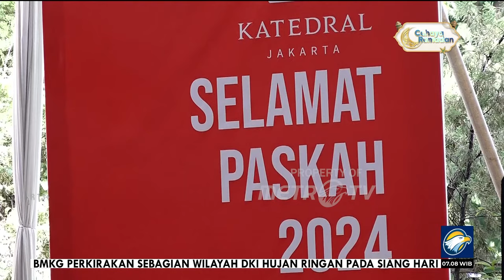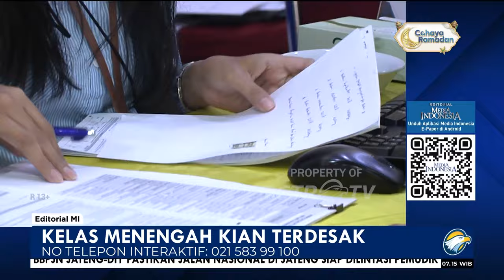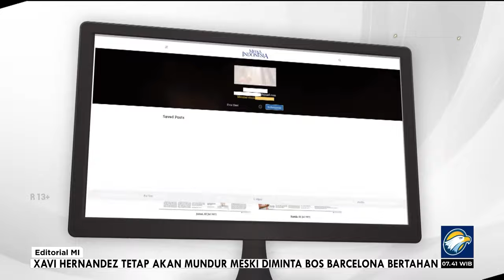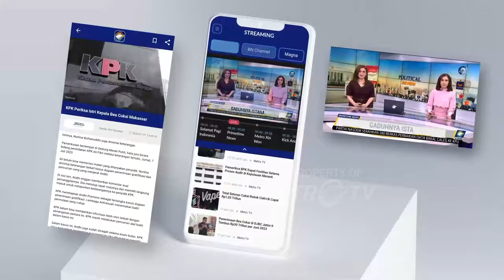Bedah Editorial MI - Kelas Menengah Kian Terdesak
SUDAH bolak balik jatuh, masih tertimpa tangga. Pelesetan dari perumpamaan itu kiranya sangat pas menggambarkan nasib kelas menengah di Indonesia saat ini. Mereka harus bolak balik terpukul karena tidak bisa keluar dari siklus menghadapi musibah dan tantangan perekonomian.

Ekonom senior sekaligus Menteri Keuangan periode 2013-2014 Chatib Basri pernah mengingatkan pemerintah untuk menaruh perhatian kepada kelompok masyarakat menengah. Pasalnya, pengambil kebijakan cenderung fokus mempertahankan daya beli masyarakat kelas bawah dan seolah mengabaikan masyarakat kelas menengah.

Kelompok warga ini bisa merasakan keriangan dan kepusingan secara bersamaan di kala menerima gaji bulanan mereka. Di satu sisi, dapat menarik napas karena mendapatkan upah hasil bekerja selama sebulan. Di sisi lain, mereka harus menghela napas karena mesti menyalurkan upah tersebut ke beragam kebutuhan yang besarannya kerap kali lebih besar daripada yang didapat.

Padahal, biaya kebutuhan utama seperti pangan, saat ini masih merangkak naik, sebagaimana kecenderungan yang selalu terjadi jelang hari raya. Biaya hidup rutin seperti cicilan juga bukannya menurun. Belum lagi rencana penaikan pajak pertambahan nilai (PPN) dari 11% ke 12% yang jelas akan semakin memberatkan hidup.

Meski mungkin tidak paham mengenai inflasi maupun beragam indeks perekonomian, masyarakat kelas menengah setiap hari harus menghadapi dan bergelut menghadapinya. Warga kelas menengah pun tidak punya pilihan selain makan tabungan alias mantab serta mengurangi belanja. Mereka terpaksa menguras tabungan untuk memenuhi kebutuhan sehari-hari lantaran pendapatan tidak sepadan dengan kenaikan harga barang konsumsi.

Hal itu antara lain menjadi gambaran dari laporan Analisis Uang Beredar yang dirilis Bank Indonesia (BI) mengenai pertumbuhan kredit konsumsi yang melambat dari 9,4% pada 2022 menjadi 8,9% pada 2023. Di atas kertas, pertumbuhan ekonomi Indonesia mencapai sekitar 5% pada 2023 dengan inflasi di 2,61%. Angka pertumbuhan ekonomi itu pada 2024 diproyeksikan naik menjadi 5,2% dengan target inflasi diturunkan menjadi 2,5% plus minus 1%.

Akan tetapi, Badan Pusat Statistik (BPS) juga mencatat konsumsi masyarakat sepanjang 2023 sebesar 4,82% alias turun ketimbang tahun sebelumnya yang mencapai 4,94%. Bahkan, BPS mendapati penurunan itu terutama terjadi di konsumsi masyarakat menengah atas. Hal itu ditunjukkan antara lain lewat berkurangnya penerimaan pajak pertambahan nilai (PPN) barang mewah, jumlah penumpang angkutan udara, dan penjualan mobil penumpang.

Apapun dalihnya, penurunan tingkat konsumsi pemerintah jelas memperlihatkan kealpaan pemerintah, kalau tidak mau disebut sebagai kegagalan. Karena, secara logika sederhana, pertumbuhan ekonomi rendah lantaran masyarakat menahan diri membelanjakan uang mereka. Masyarakat menahan diri lantaran daya beli mereka yang menurun akibat tingkat inflasi yang tinggi.

Ketidakstabilan harga bahan pokok jelang Hari Raya Idul Fitri menjadi penanda pemerintah seakan tidak memegang kendali atas komoditas pangan sembari mempersalahkan pada dalil hukum pasar. Contoh nyata terjadi di komoditas utama masyarakat Indonesia, yakni beras. Ketika pemerintah sudah jorjoran mengimpor beras, harga beras di masyarakat tetap saja mahal. Bahkan, pada Februari 2024, kenaikan harga beras sempat tertinggi sepanjang sejarah Republik.

Itulah sebabnya banyak pihak yang menyuarakan desakan agar pemerintah untuk membereskan reformasi tata niaga pangan. Musababnya, persoalan tata niaga pangan bukan terletak pada kemampuan, melainkan kemauan untuk menertibkan segelintir pemain pangan di pasar yang kerap dijuluki mafia pangan. Tujuan mereka hanya satu, memburu rente.

Pernyataan itu pun diperkuat dengan kenyataan yang diungkapkan Dirjen Perdagangan Dalam Negeri Kementerian Perdagangan Isy Karim yang menyontohkan kenaikan harga daging ayam di pasar lantaran aksi pedagang perantara yang mengambil keuntungan.

Temuan itu tentulah hanya puncak gunung es dari praktik serupa lainnya. Yang pasti, pemerintah sudah mengetahui aksi ambil untung oleh para perantara yang mengakibatkan memberatkan daya beli masyarakat. Akibat praktik ambil untung itu, kelas menengah Republik ini lagi-lagi harus berkutat dengan tantangan, alih-alih mendapat 'tentengan' seusai berbelanja.